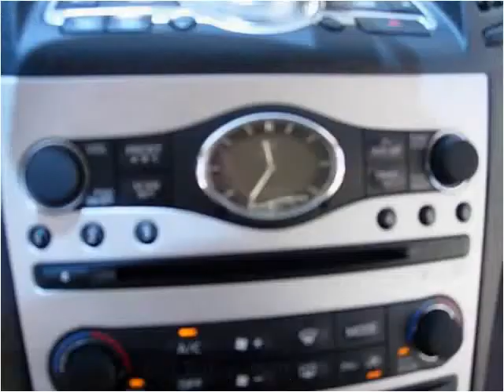2008 Infiniti G37 Used Cars Tucson AZ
This 2008 Infiniti G37 is available from Tanque Verde Motors.